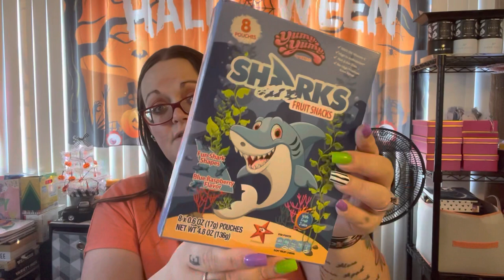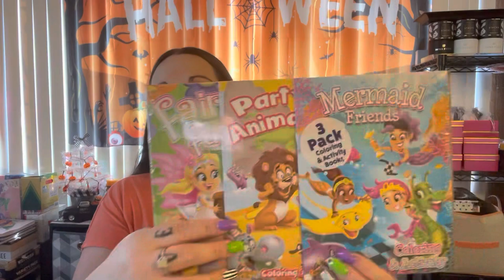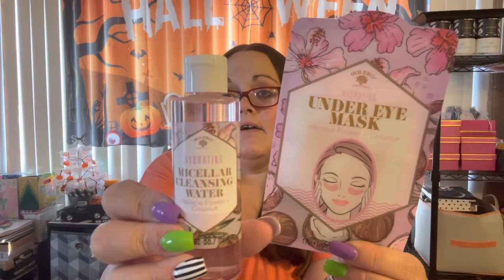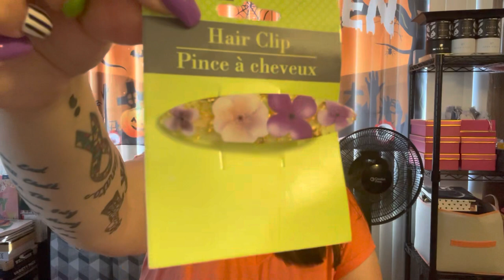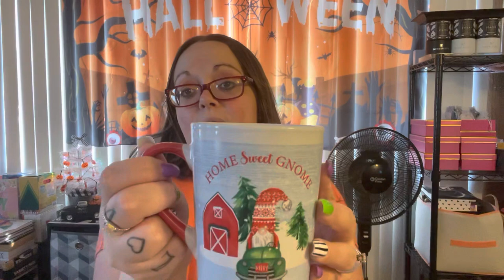🧡Dollar Tree Haul🧡